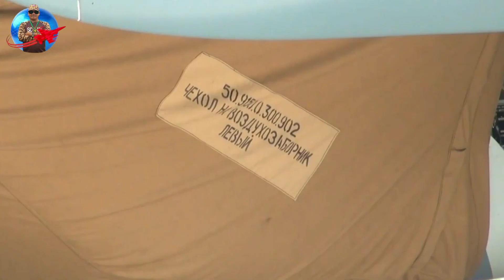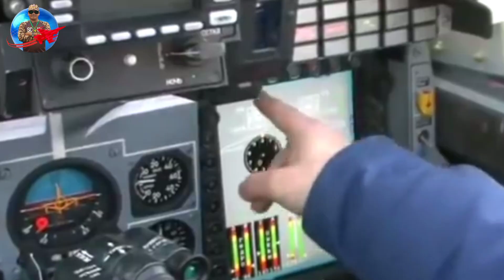New Delhi Gets Full Facilities to Russia's New Fighter Jet Technology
Sukhoi/HAL Fifth Generation Fighter Aircraft or Perspective Multi-role Fighter is a fifth generation fighter aircraft developed by India and Russia. This is a derivative project of the PAK FA being developed for the Indian Air Force.
The Sukhoi T-50, or PAK FA, is the Russian Air Force's first stealth fighter, designed to replace the Sukhoi Su-27, as well as the Mikoyan MiG-29 fighter jet. This aircraft made its first test flight in 2010.
Keep listening and thank you for your participation and support for my channel 👍👍🙏